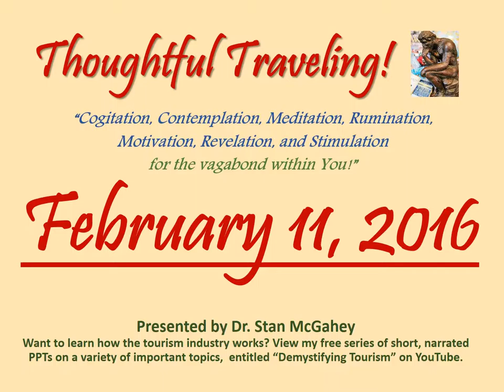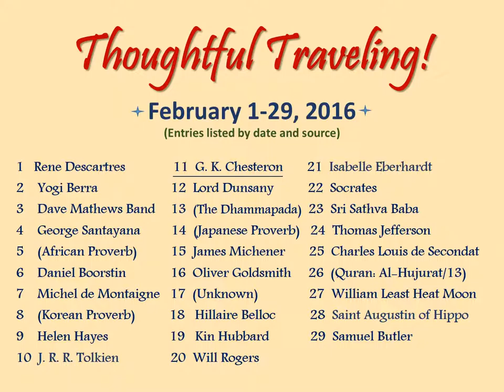"Thoughtful Traveling" ~ February 11, 2016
Hello Again Thoughtful Travelers!  Welcome to today’s thought for February , 2016.

It’s by G. K. Chesterton, an English writer, poet, philosopher, and art and literary critic. He lived from 1874 to 1936.

”The traveler sees what he sees; the tourist sees what he has come to see.”

So what are your thoughts on today’s quote? Here’s mine:

“This may be true, but hold on for just a second before you decide who’s going to see the most.  I prefer independent traveling in most situations, but I also worked in the tour business for ten years, and sometimes taking a tour makes more sense.  People complain that a tour doesn’t give them enough time each place and they’re herded around too much.  But that’s because they picked the wrong tour.  A good tour budgets your time, money, and energy for you.  Pick the right one, and you’ll make sure to see what you came to see and still have free time to explore on your own.”

February 1-29, 2016 (entries listed by date and source):
01 Rene Descartres
02 Yogi Berra
03 Dave Mathews Band
04 George Santayana
05 (African Proverb)
06  Daniel Boorstin
07 Michel de Montaigne
08 (Korean Proverb)
09 Helen Hayes
10 J. R. R. Tolkien
11 G. K. Chesterton
12 Lord Dunsany
13 (The Dhammapada)
14 Japanese Proverb)
15 James Michener
16 Oliver Goldsmith
17  (Unknown)
18  Hillaire Belloc
19 Kin Hubbard
20 Will Rogers
21 Isabelle Eberhardt
22 Socrates
23 Sri Sathva Baba
24 Thomas Jefferson
25 Charles Louis de Secondat
26 (Quran: Al-Hujurat/13)
27 William Least Heat Moon
28 Saint Augustin of Hippo
29 Samuel Butler